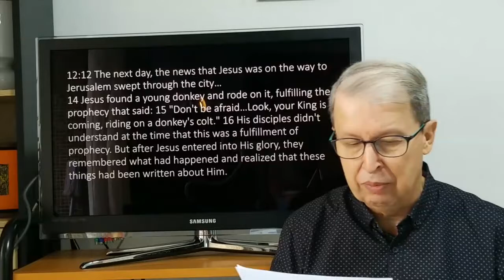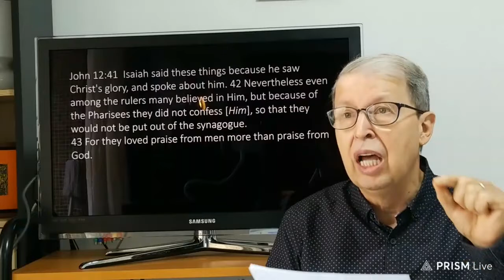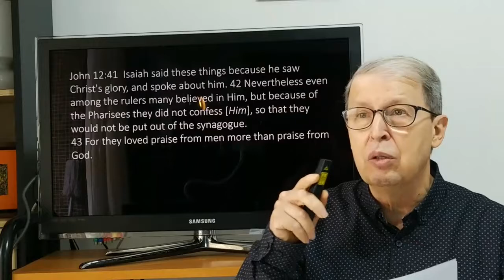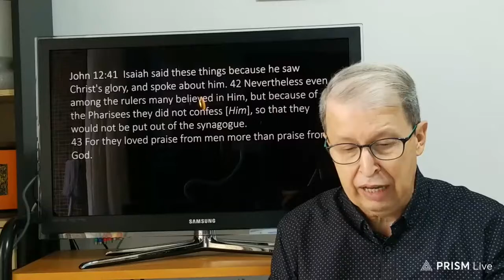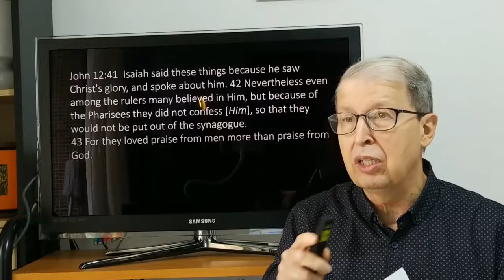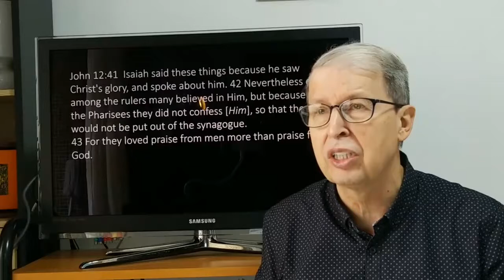Following Jesus in the Shadow of the Cross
Lighthouse worship service Live Message from the home of Pastor Rene on Sunday April 5, 2020
•  We will read through John Chapter 12 the series of events that took place very near to the time of the arrest, the suffering and the death of our Lord.
•  This was a crucial time, Jesus comes to the end of his public ministry. This was like "a last call, to believe." Then he went away to hide until the time of the cross.
•  If you follow Jesus as his disciple, you will follow him in the way leading to the cross, but it will also take you to the resurrection glory of the empty tomb.